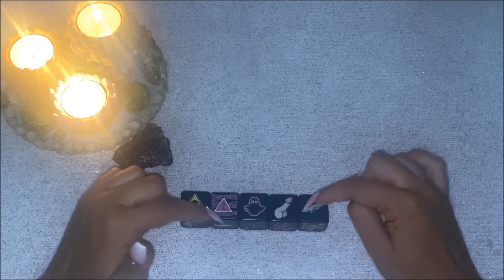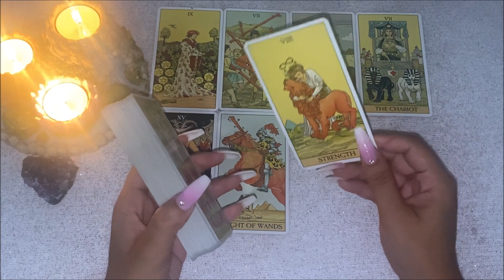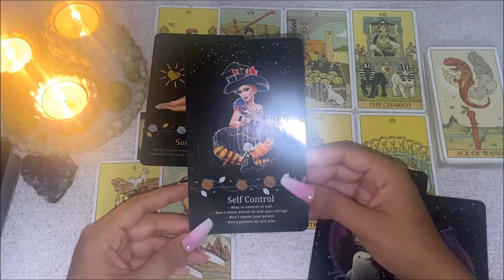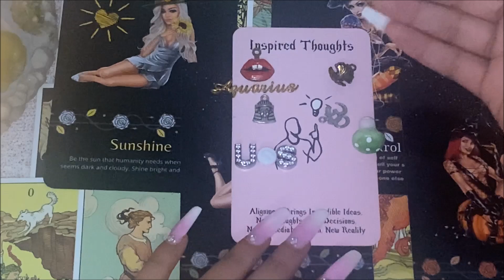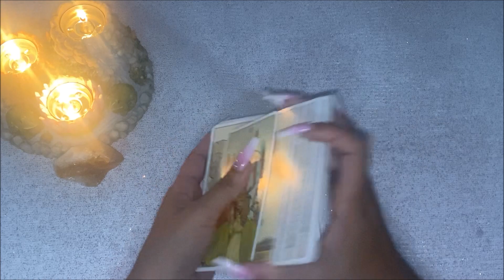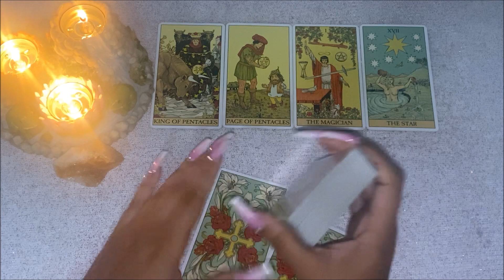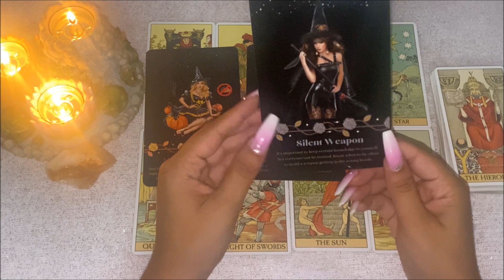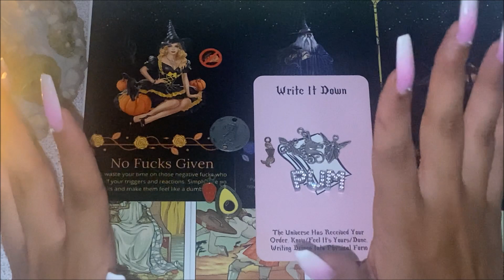EVERYTHING YOU NEED TO KNOW AND HEAR NOW💋✨ PICK A CARD🔮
hii baby! i missedd youuu. 💋

✨timestamps✨
pile 1 - 0:26
pile 2  - 27:15

✨decks used✨
law of attraction oracle
after tarot
witchy way oracle